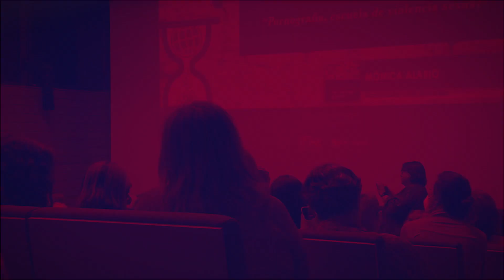Resumen de la XIX Escuela Feminista Rosario de Acuña - La Agenda Feminista del tiempo global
Gijón del 6 al 8 de julio de 2022